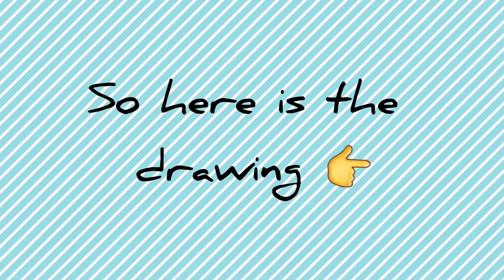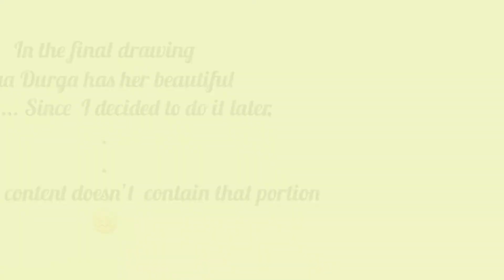Maa Durga with Lord Ganesha|| Ganesh Janani||Acrylic painting🖌️